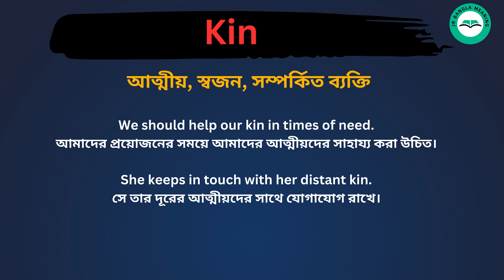Kin meaning in bengali/Kin শব্দের বাংলা ভাষায় অর্থ অথবা মানে কি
Kin Meaning In Bengali
Kin শব্দের বাংলা ভাষায় অর্থ অথবা মানে কি
Kin Bangla Meaning